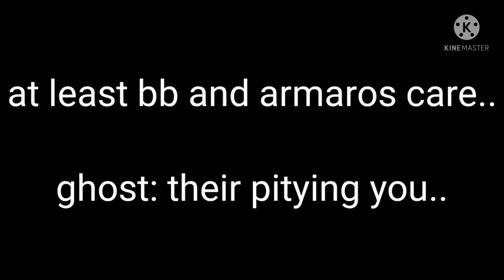I feel so used..//Cheater pico AU//Roleplay AU//Ft. pico and galaxy